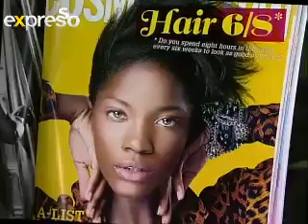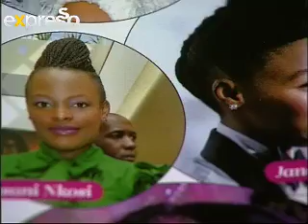CNA | Magazine Chat | 11 July